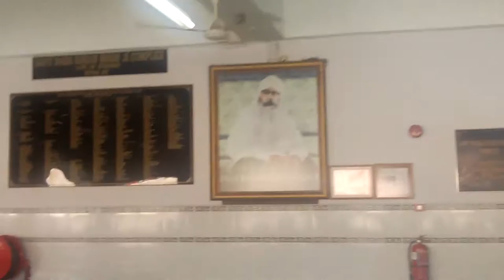Muslim visit Sikh Gurdwara [Harmony dialogue]